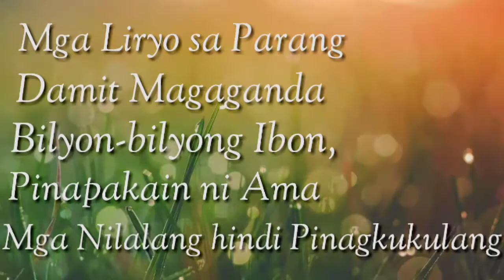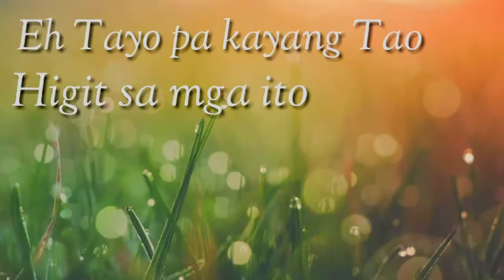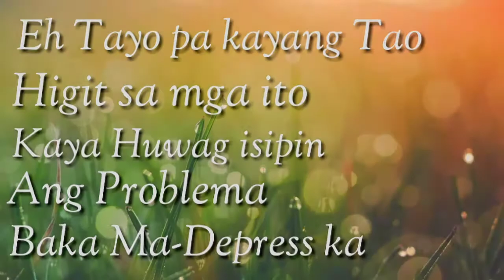HUWAG MABALISA | MAIKLING TULA | SHORT POEM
Hey guys. Sana Po magustuhan n'yo Po Ang tula g Ito.